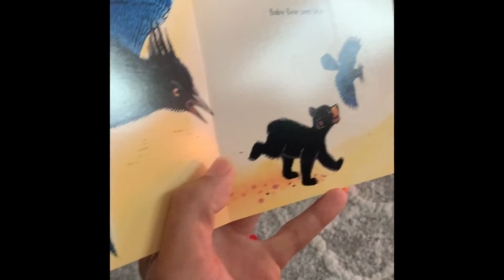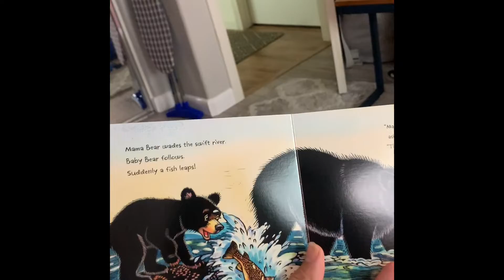The mind of James #75